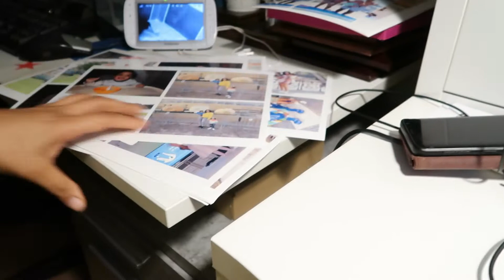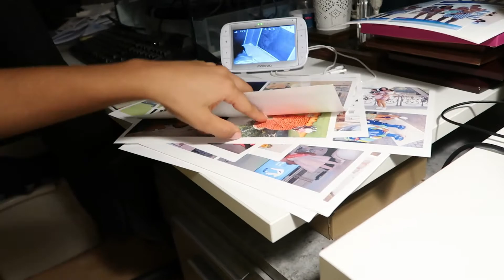Mi NUEVA RUTINA SOLA con 2 bebés👶🏽👧🏽